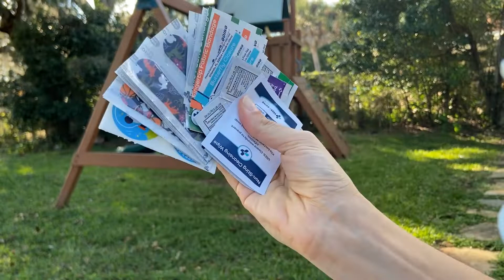"Loaded" KeepGoing MiniKit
The perfect 60-piece mini first aid kit!